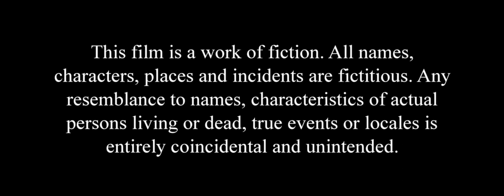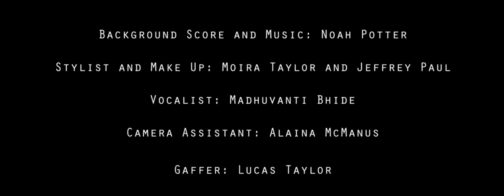Compromise by Rahul Nath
Compromise is the second movie written and directed by Rahul Nath.
Three siblings walk down their own road of destruction as they attempt to navigate their bruised and battered lives amongst living with their family's turbulent history and being the talk of the town in society.
Compromise is directed by Rahul Nath and stars, Layla Alizada, Pritesh Shah, Bahram Khosraviani, Baldeep Singh, Laksh Singh, Mona Sishodia, Rashmi Rustagi, Steven Navarro, Ethan Flower and Rahul Nath

Rahul Nath